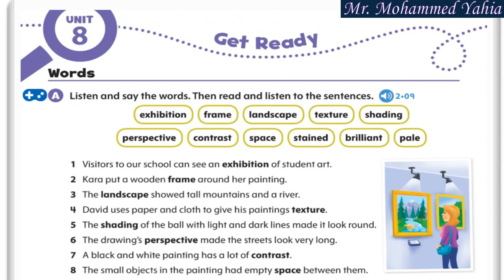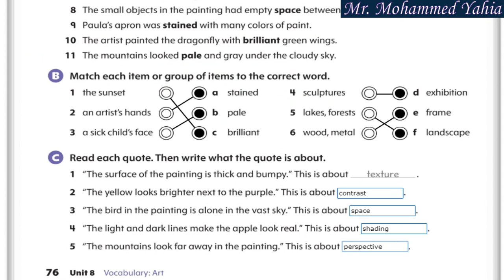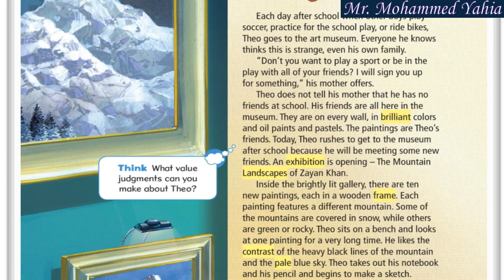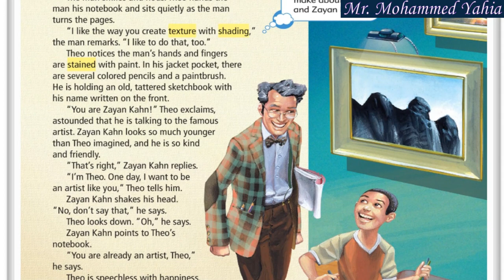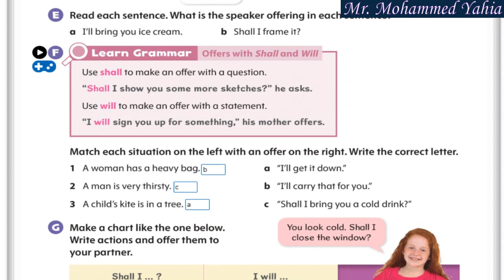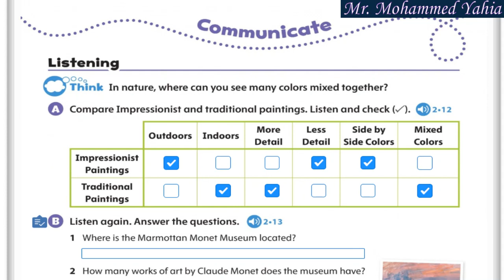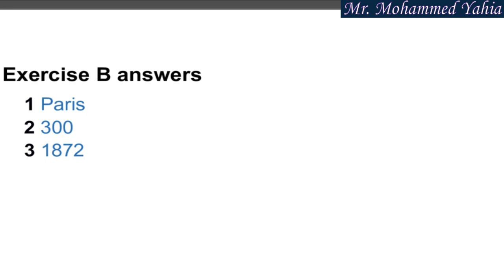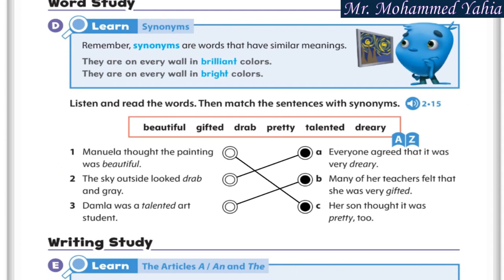Oxford Discover 4 Student Book Unit 8 Full with Model Answers (2nd Edition)